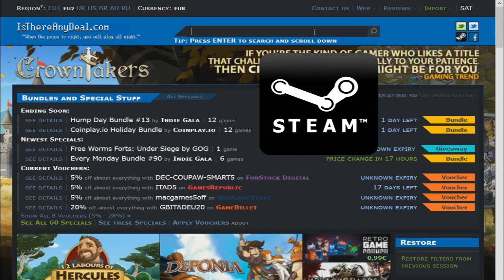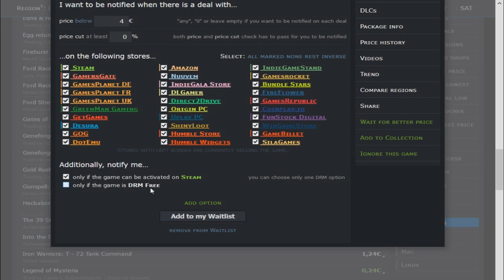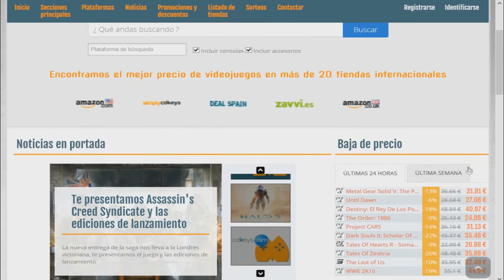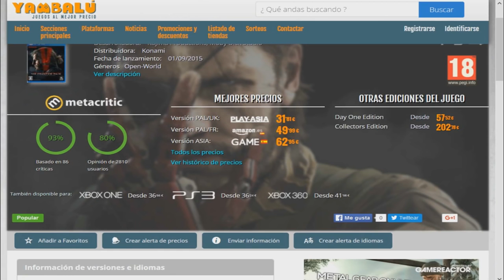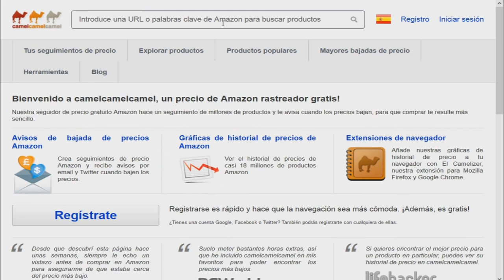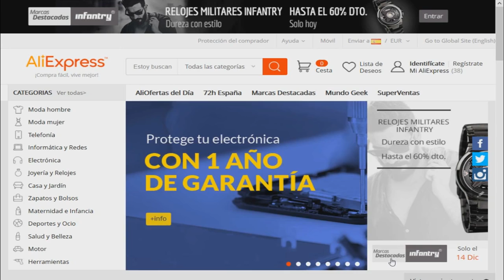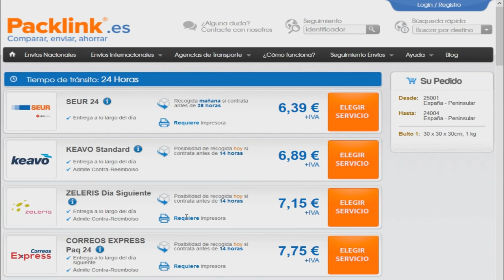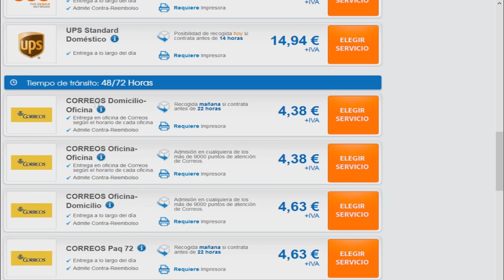TRUCO | Como Comprar CHOLLOS | Videojuegos, Tecnologia, Gadgets.. de todo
Como comprar siempre al Mejor Precio. [RESUMEN: Paciencia]

Utilizando ciertas webs podemos enterarnos de las mejores ofertas, solo tendremos que esperar al precio deseado.